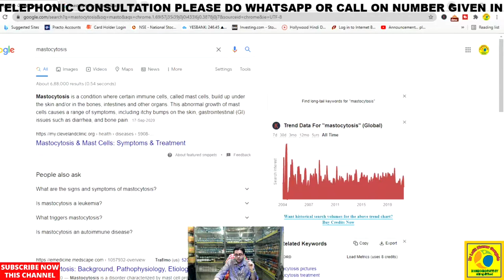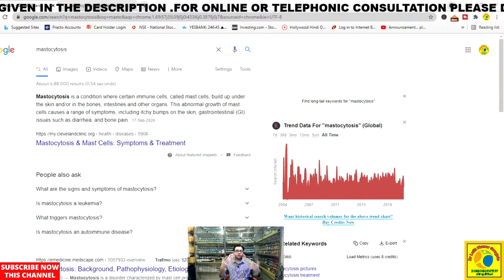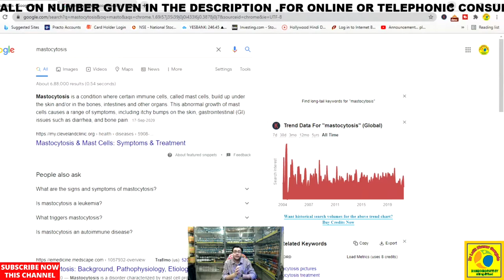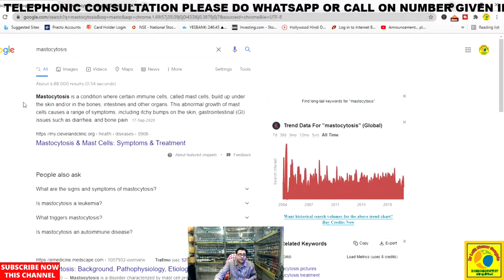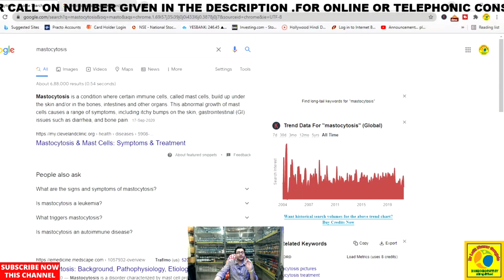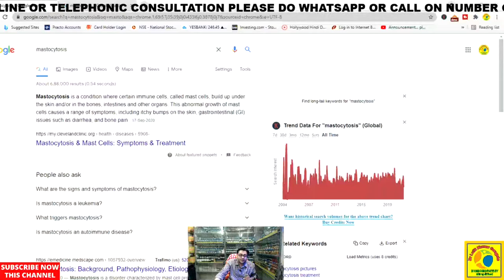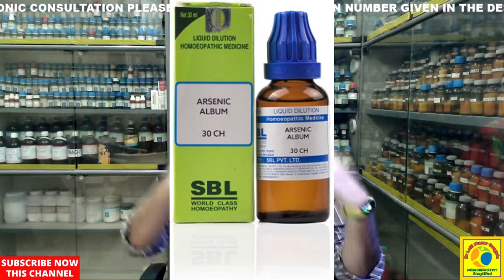mastocytosis || homeopathic medicine for mastocytosis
about this video---topics covered ---
WHAT IS MASTOCYTOSIS ,HOW REAR IT IS, IS IT CURABLE OR NOT ,WHAT IS ITS HOMEOPATHIC TREATMENT ? TOPIC COVERED ...
homeopathic treatment for mastocytosis
homeopathic medicine for mastocytosis
what is the best treatment for mastocytosis
homeopathy medicine for mastocytosis
mastocytosis homeopathic medicine
mastocytosis homeopathy medicine
mastocytosis homeopathic treatment
mastocytosis ka homeopathic ilaj
mastocytosis ka homeopathic treatment
mastocytosis ki homeopathic medicine
best homeopathic treatment for mastocytosis
best homeopathic medicine for mastocytosis